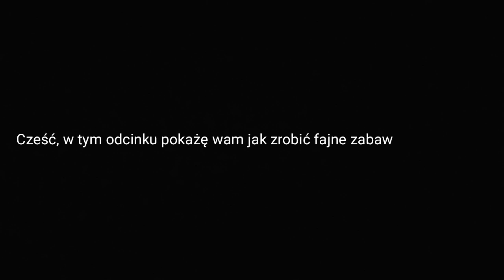Jak zrobić zabawki dla chomika